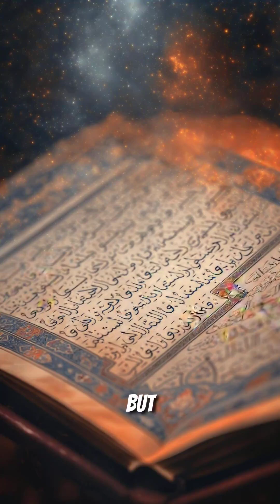Iron Came From Space – The Quran Knew It First!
Over 1400 years ago, the Quran stated that iron was “sent down” to Earth. Today, scientists confirm that iron came from supernova explosions—massive stellar events that created heavy elements like iron and scattered them across the universe. Earth did not produce iron—it received it.

How could this knowledge exist in the 7th century?

This is not mythology. This is revelation.
Watch to see how the Quran aligns with modern astrophysics in a way that still stuns scientists.